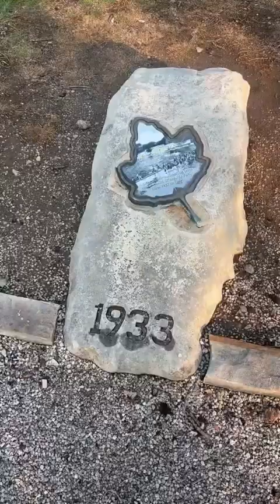karleichon karleichon mireyadelatorre marcosdelatorre marcosdelatorre irmagonzález marketing